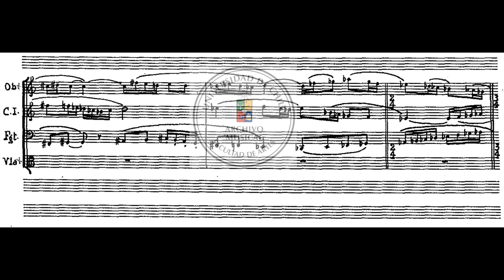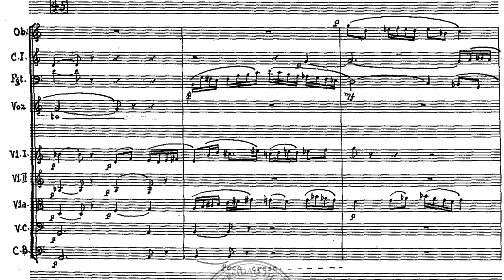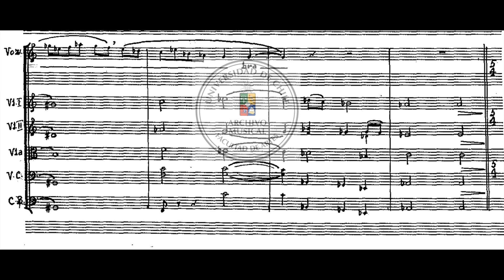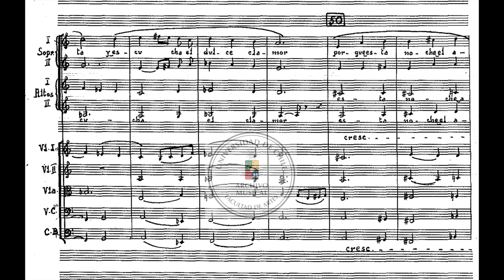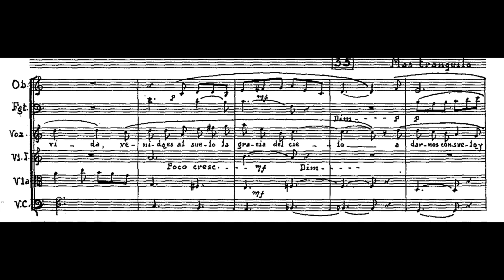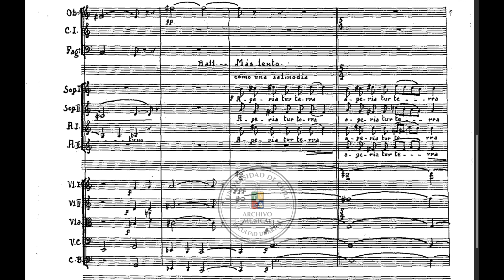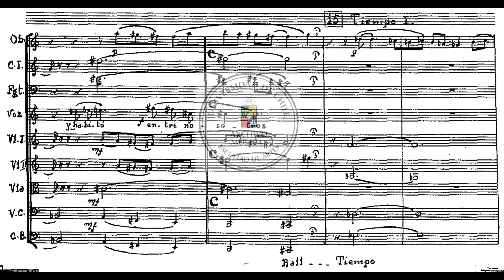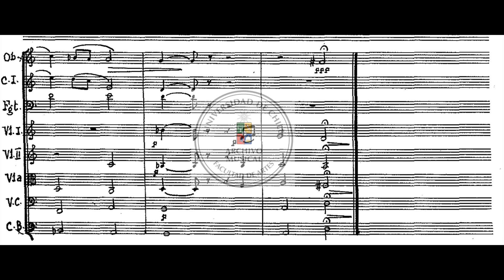Alfonso Letelier - Vitrales de la anunciación, for chamber orchestra, female choir and female voice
Orquesta Filarmónica del Teatro Municipal de Santiago
Coro Orquesta Filarmónica del Teatro Municipal de Santiago

0:00 Vitral I El ángel del señor anuncio a María
4:59 II He aquí la esclava del señor
8:00 III Villancico a la virgen
10:19 IV Ante el nacimiento de Jesús
15:53 Vitral V y el verbo se hizo carne

Alfonso Letelier (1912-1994) was a Chilean Composer. He studied piano with Raúl Hügel and harmony and composition with Pedro Humberto Allende, later graduating as a composer at the National Conservatory of Music. He simultaneously studied Agronomy at the Catholic University of Chile, graduating in 1934. His life in the country context was a permanent source of inspiration for his music. Later he would train with Conrado del Campo in Madrid, one of the most important composers and teachers in the history of Spain.
He held many important positions during his academic life at the University of Chile, only comparable to those held by Domingo Santa Cruz. He was President of the National Association of Composers (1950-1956), member of the board of the Musical Research Institute (1951 and following), three times Dean of the Faculty of Musical Arts and Sciences of the University of Chile (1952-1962).
Likewise, he collaborated in the creation of the Modern School of Music and Dance (1940), together with René Amengual, Juan Orrego Salas and Elena Waiss.

All his abundant production moves with versatility between various styles, both traditional and modern; the impressionist of great timbral richness and colorful orchestration, as in "Aculeu" (1955); the neoclassical style, less common and closer to the classic-romantic tradition, as in "Divertimento" (1955); and the contemporary style, which includes some procedures such as the twelve-tone, as in "Preludios vegetales" (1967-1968), with certain technical freedoms; and also the serial techniques as in "The carpet of life" (1968), among many others. His music evolved from nationalism to Wagnerian-style romanticism and expressionism. He composed stage and symphonic works, chamber and vocal music, and piano pieces within this style. However, despite his stylistic diversity, Letelier was essentially a composer of expressionist aesthetics, always close to drama, depth, anguish and the deep and tormented vision of life that emanates from the metaphysics of man and of the same depth of nature.